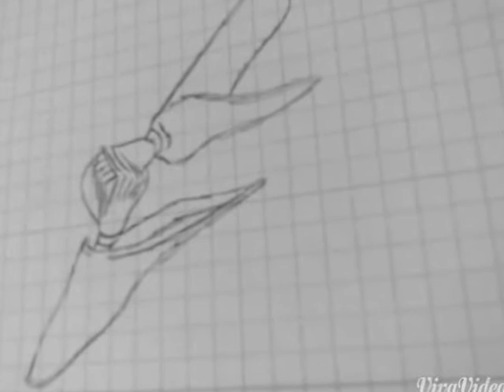Trouble - Coldplay vocal cover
Per Martina Paroli (:
Disegno e voce di Sarah Marie Makris
Drawing and voice of Sarah Marie Makris